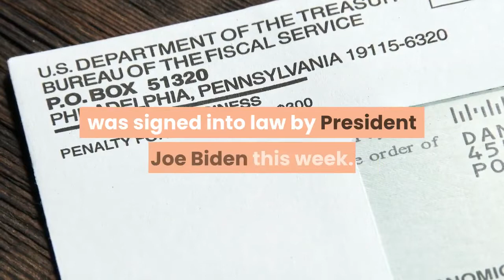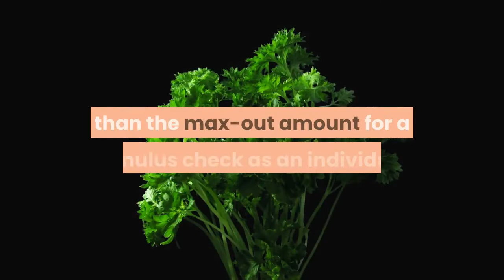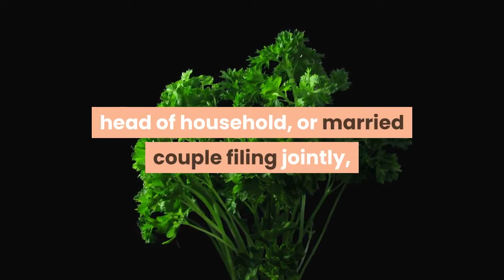Stimulus check 3 release date and updates on your money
The 3rd stimulus check, a part of the American Rescue Plan Act of 2021, was signed into law by President Joe Biden this week. Today we’re taking a digital peek at the requirements for individuals aiming to receive money from the government, who will be eligible, and when this is all going down – posted on the IRS website, money sent to accounts, and so forth. As of March 10, 2021, the IRS was “reviewing implementation plans for the American Rescue Plan Act of 2021 that was recently passed by Congress.”An update posted by the IRS on the 10th suggested that “Additional information about a new round of Economic Impact Payments and other details will be made available on IRS.gov” as soon as the legislation was “signed by the President.” Since then, President Joe Biden signed said legislation, meaning we’re right on the brink of seeing the IRS post said detailed information for the public. At the same time, we already have access to the legislation in its original form, so we’re able to translate the most important bits for you before the IRS makes their own guide. The one checkIf you’re an individual US taxpayer that has an income of less than $75,000 USD per year, you’ll more than likely get a check from the government for $1400 USD. If you make between $75k and $80k a month, you’ll get a check for less than $1400. If you make $80k or more, you’ll get zero dollars. If you’re married, filing a joint tax return, and make (total) less than $150k a year, you’ll get a check for $2800 USD. If you make more than $160k jointly, you’ll get zero dollars. The kidsEach dependent of a head of household – you, the tax filer – will also add on another $1400 USD. If you make more than the max-out amount for a stimulus check as an individual, head of household, or married couple filing jointly, you’ll get no money for dependents. So if you’re married and making $160k a year jointly, you could have 35 dependents and still receive no money. If you’re married, filing jointly, and have 35 children, it would appear that you’d be getting a check for $51,800 USD. It’s unlikely this sort of situation will come into play for many people.3rd stimulus check release dateAccording to White House Press Secretary Jen Psaki, relief payments could be sent out “within days.” It’s possible that some taxpayers could be getting money in their bank accounts this weekend. If you have your tax refund set up with the government with direct deposit, you’ll likely get your money earlier than your neighbor who usually gets that money by mail.